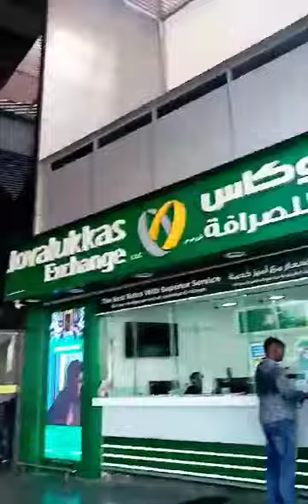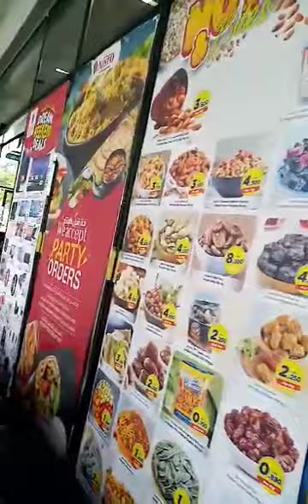PANSIT pala .....mga kabayan hang out place 👉👉👉ProudOfw#happy